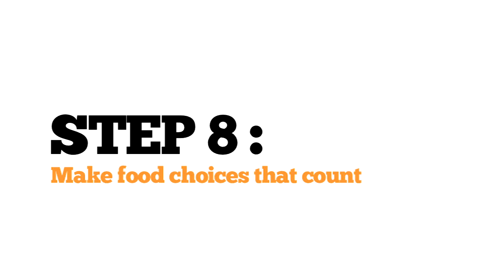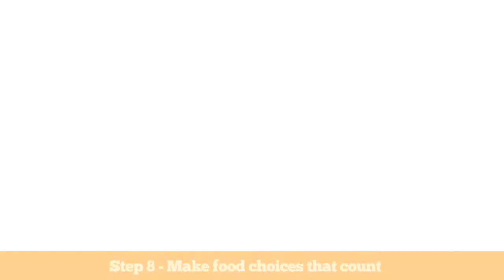Step 8 to Easier Living: Eat a healthy, balanced diet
Eating a healthy balanced diet will help you to manage your arthritis; easing pressure on joints by keeping the pressure off as well as providing you with all of the nutrients that you need.